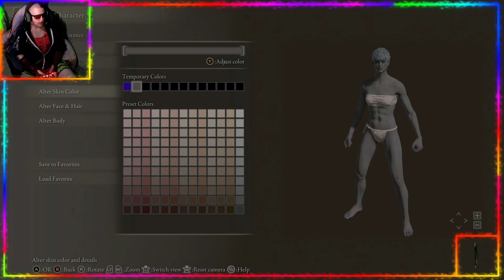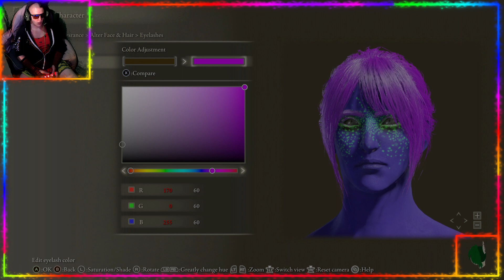Elden Ring: New Game with a plan: Part 1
Elden Ring: New Game with a plan: Part 1 -- Watch live